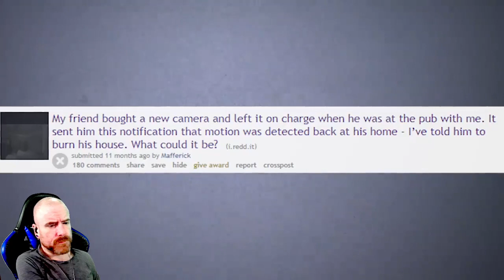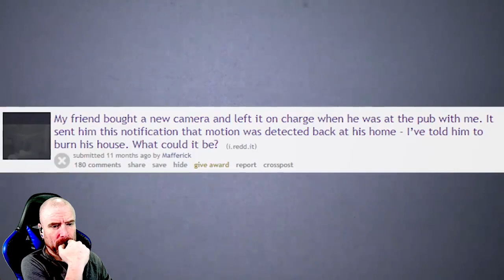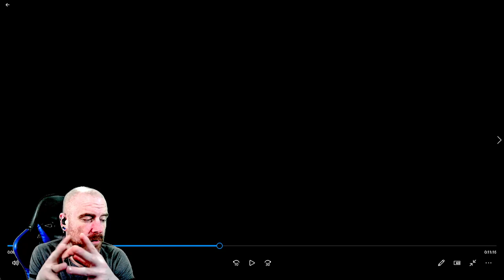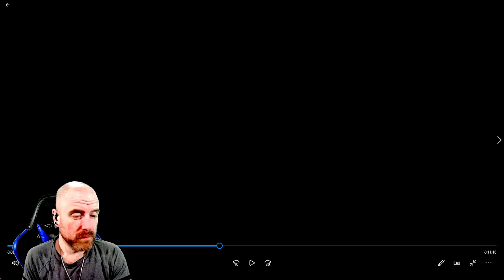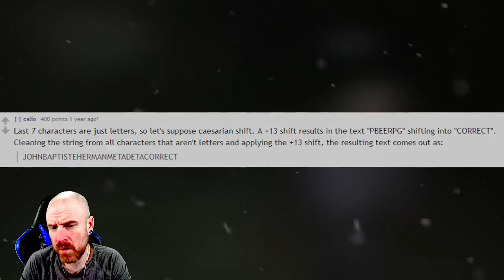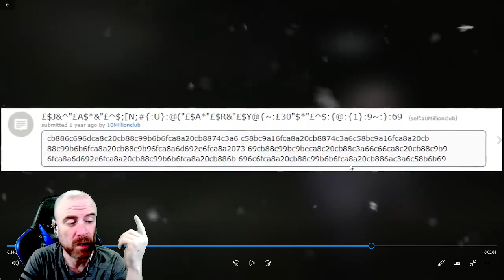Lazy Masquerade | 6 Creepy Photos with CHILLING Unsolved Mysteries (REACTION)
Lazy Masquerade
6 Creepy Photos with CHILLING Unsolved Mysteries

MAIL:
BIL5000 REACTS